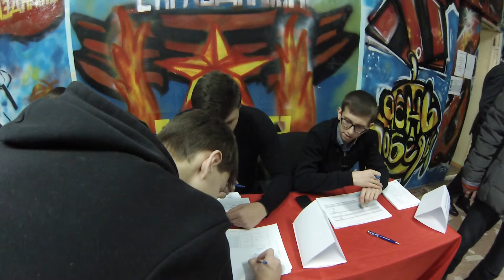Выборы председателя студенческого совета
Аудиодорожка взята с сайта vk.com

Afrojack – Freedom